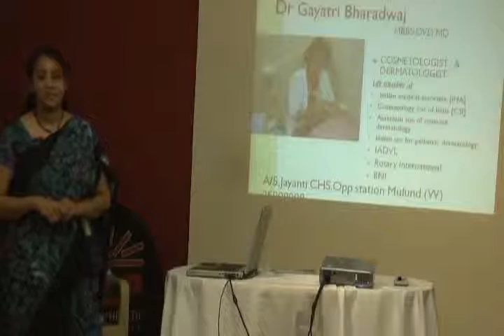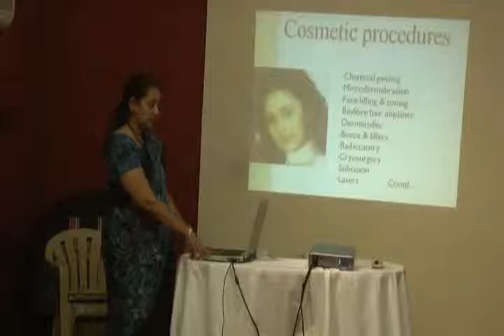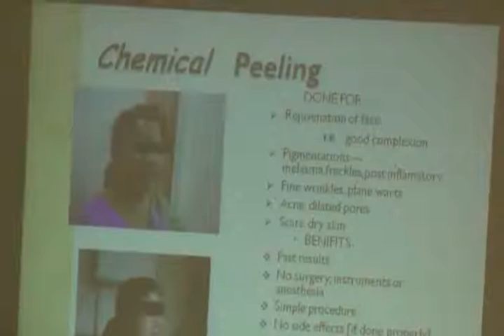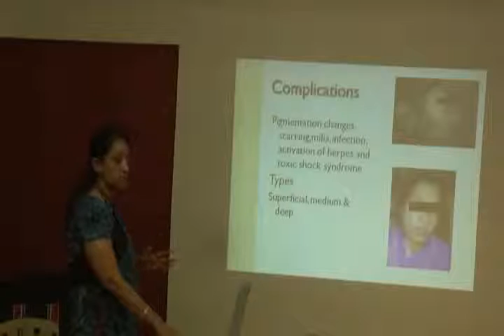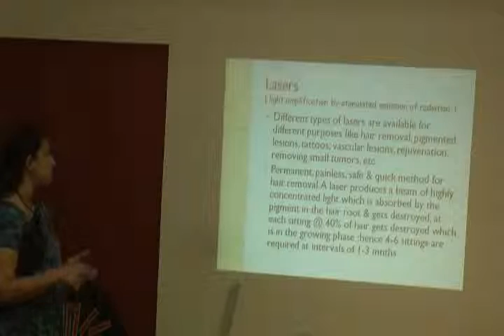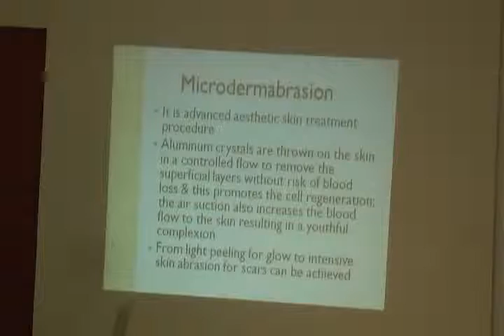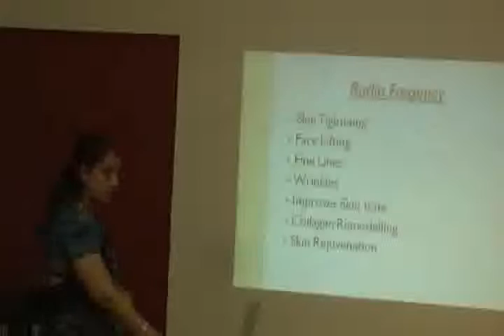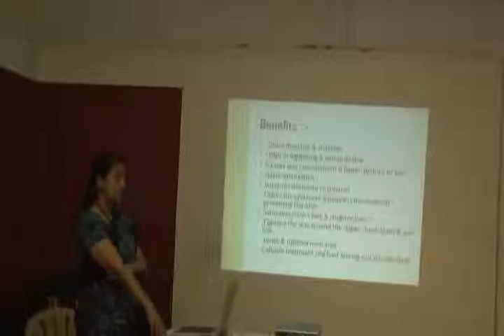Advances in Cosmetology Part 1.wmv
This video is a talk by Dr.Gayatri Bharadwaj at HELP on 13th April, 11. Topic "Advances in cosmetology". This is part of the HELP Talk series at HELP, Health Education Library for People, the worlds largest free patient education library